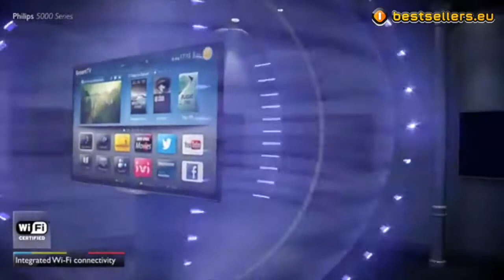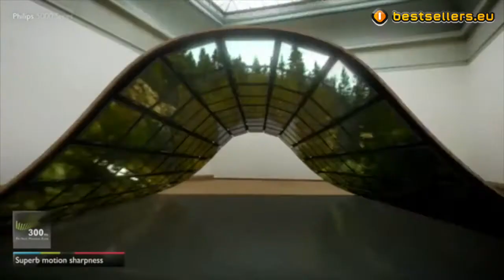Philips tv 5000 serie 2013 (32PFL5008H/12, 42/47/50PFL5028H/12 en 42/47PFL5038H/12)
Ontdek de nieuwe Philips 5000 serie televisies. 32PFL5008H/12, 42PFL5028H/12, 42PFL5038H/12, 47PFL5028H/12, 47PFL5038H/12, 50PFL5028H/12